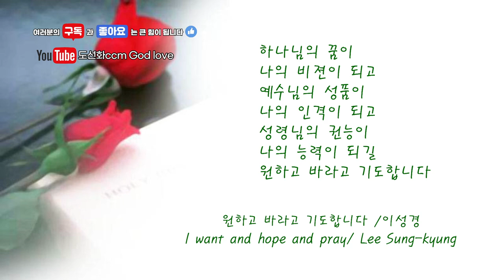ccm 원하고 바라고 기도합니다(I want and hope and pray) / 이성경(Lee Sung-kyung) 가사제공 / 행복한 추석명절 되세요~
성령님의 인도하심으로 여러분의 삶이 은혜의 항해가 되기를 기도합니다. 이 세상을 살아가는 동안에 나의 힘을 의지할 수 없으니
기도하고 낙심하지 말 것은 주께서 참 소망이 되심이라